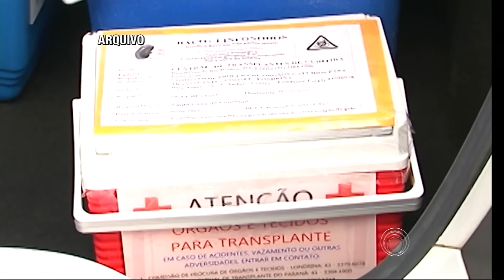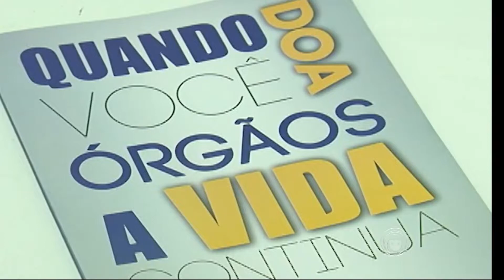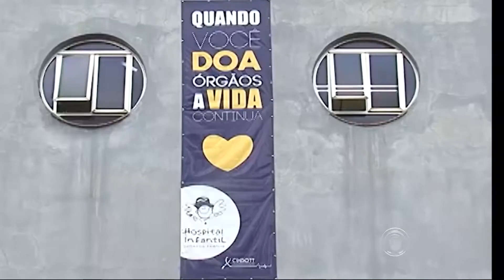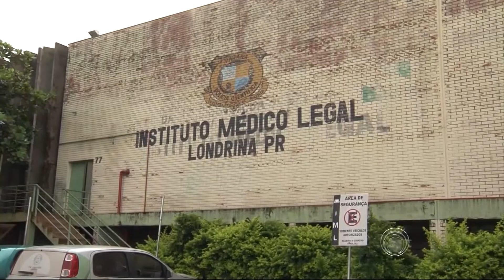BRASIL URGENTE (31/12) bloco 01